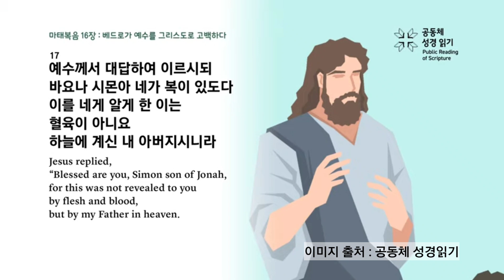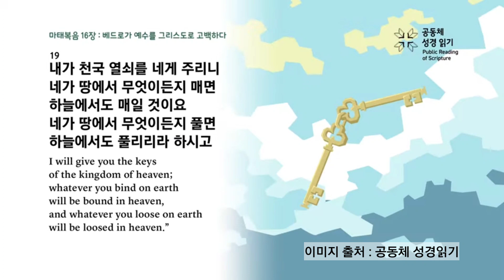너희는 나를 누구라 하느냐